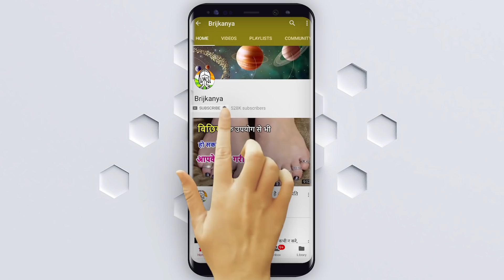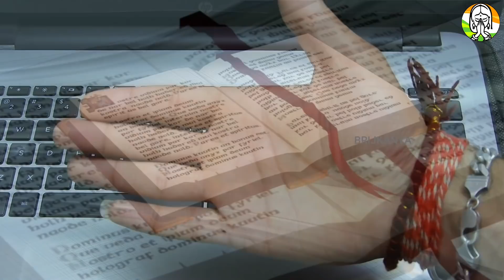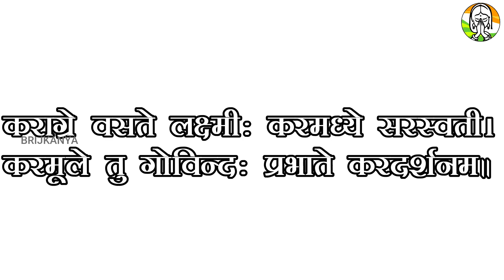सुबह उठते ही ये शब्द बोले इच्छापूर्ति होगी बिना पूजा शिव जी को प्रसन्न करें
सुबह उठते ही ये शब्द बोले इच्छापूर्ति होगी बिना पूजा शिव जी को प्रसन्न करें jyotirling - सुबह उठते ही ये शब्द बोले इच्छापूर्ति होगी बिना पूजा शिव जी को प्रसन्न करें jyotirling

सौराष्ट्रे सोमनाथं च श्रीशैले मल्लिकार्जुनम्।
उज्जयिन्यां महाकालम्ॐकारममलेश्वरम्॥१॥

परल्यां वैद्यनाथं च डाकिन्यां भीमाशंकरम्।
सेतुबंधे तु रामेशं नागेशं दारुकावने॥२॥

वाराणस्यां तु विश्वेशं त्र्यंबकं गौतमीतटे।
हिमालये तु केदारम् घुश्मेशं च शिवालये॥३॥

एतानि ज्योतिर्लिङ्गानि सायं प्रातः पठेन्नरः।
सप्तजन्मकृतं पापं स्मरणेन विनश्यति॥४॥

सुबह उठते ही ये शब्द बोले इच्छापूर्ति होगी बिना पूजा शिव जी को प्रसन्न करें - सुबह उठते ही ये शब्द बोले इच्छापूर्ति होगी बिना पूजा शिव जी को प्रसन्न करें

Jeeven lagtar असफलता dekhne ko mile to तनाव bhadta hai है और सोच bhi नकारात्मक होती है. इसी वजह से धन की कमी होती है. प्राचीन परंपराओं के अनुसार कुछ उपायों से नकारात्मकता दूर ki jaa sakti है.

सुबह घर के बाहर रंगोली banana kitna shbh hai . रंगोली से घर में सकारात्मकता बढ़ती है. मान्यता है कि देवी लक्ष्मी और अन्य देवी-देवता हमारे घर की ओर आकर्षित होते हैं aur yahi karan hai ke har shubh awsar par to khastor se ghr ke mukhye dwar par subha rangoli banai jaati hai take bhgwan ghar me prawesh kre aur sadev vaas kre.
सुबह नहाने के बाद तांबे के लोटे में जल भरें. लोटे में तुलसी की पत्तियां डालें. तुलसी की पत्तियों डले पानी से घर के मुख्य द्वार और सभी कमरों में पानी का छिड़काव करें. इससे घर की नकारात्मक ऊर्जा खत्म होगी.
सुबह उठने के बाद तुलसी को जल चढ़ाएं. जल चढ़ाते हुए भगवान विष्णु के मंत्रों का जाप करें. ये मंत्र kuch is prakar है - ऊँ नमो भगवते वासुदेवाय नम:.
घर के मंदिर में रोज सुबह घी का दीपक जलाएं. अग्नि शक्ति का प्रतीक है और देवताओं को प्रिय है. दीपक जलाने से घर में सकारात्‍मक ऊर्जा का वास होता है. ईश्‍वर प्रसन्‍न होते हैं.
सुबह पूजा करते हुए घी के दीपक और कपूर के धुएं से घर की पवित्रता बढ़ती है. वातावरण शुद्ध होता है. इसलिए दीपक और कपूर को सिर्फ घर me मंदिर में जलाकर न छोड़ दें. दीपक लेकर एक बार पूरे घर की परिक्रमा करें. Pure ghar me us Deepak ki aarti de is se घर में सुख-शांति आएगी.
ab baat krte hai un khas shabdo ki jo ki apko subha ke samay bolne hai
रोज सुबह उठकर अपने दोनों हाथों की हथेलियों को कुछ क्षण dekhe | धर्म ग्रंथों के अनुसार, हथेली के ऊपरी भाग में मां लक्ष्मी, बीच में मां सरस्वती व नीचे के भाग (मणि बंध) में भगवान विष्णु का स्थान होता है। इसलिए रोज सुबह उठते ही अपनी हथेली देखने से भाग्य चमक उठता है। hatheliyo ko dekhte samay apko ye mantra bolna hai jo kuch is prakar hai
कराग्रे वसते लक्ष्मीः करमध्ये सरस्वती ।
करमूले तु गोविन्दः प्रभाते करदर्शनम ॥
Ab hatheliyo ko teen baar chahre par fere, is naa kewal apka bhgye chamak uthega bali apke jeevan me apko shub ddekhne ko milega, bhgwan ki kripa barsegi aur har kam apka ban ne lagega, apko rojana is eek adat bna lena hai, dosto isme apka koi khrach nahi hai koi vishesh samgri ki jrurat nahi hai na koi bohot bada kam karna hai jisme apka bohot samay lgega bas subha uthkar bas hateliyo ko dekh kar ye mantra bolna hai or uske baad teen baar hatheliyo ko apne chahre par ferna hai bas fir aap khud b khud kuch hi dino me apne jeevan me fark masoos krenge
Iske alwa subha भोजन के लिए बनाई जा रही रोटी में से पहली रोटी गाय को दें। धर्म ग्रंथों के अनुसार, गाय में सभी देवताओं का निवास माना गया है। अगर roj गाय को रोटी दी जाए तो सभी देवता प्रसन्न होते हैं और आपकी हर मनोकामना पूरी कर सकते हैं।
अगर आप चाहते हैं कि आपकी किस्मत चमक जाए तो रोज चीटियों को शक्कर मिला हुआ आटा डालें। ऐसा करने से आपके पाप कर्मों का क्षय होगा और पुण्य कर्म उदय होंगे। यही पुण्य कर्म आपकी मनोकामना पूर्ति में सहायक होंगे।
अपने घर के आस-पास कोई ऐसा तालाब, झील या नदी का चयन करें, जहां बहुत सी मछलियां हों। यहां रोज जाकर आटे की गोलियां मछलियों को खिलाएं। मां लक्ष्मी को प्रसन्न करने का यह बहुत ही अचूक उपाय है। नियमित रूप से जो यह उपाय करता है, कुछ ही दिनों में उसकी परेशानियां दूर होने लगती हैं।
रोज जब भी घर से निकले तो उसके पहले अपने माता-पिता और घर के बड़े बुजुर्गों के पैर छूकर आशीर्वाद लें। ऐसा करने से आपकी कुंडली में स्थित सभी विपरीत ग्रह आपके अनुकूल हो जाएंगे और शुभ फल प्रदान करेंगे।
रोज सुबह स्नान करने के बाद पीपल के पेड़ पर एक लोटा जल चढ़ाएं। मान्यता है कि पीपल में भगवान विष्णु का वास होता है।
रोज ये उपाय करने से भगवान विष्णु प्रसन्न होते हैं और शुभ फल प्रदान करते हैं। इस पेड़ का महत्व इसी बात से जाना जा सकता है कि अर्जुन को गीता को उपदेश देते हुए भगवान श्रीकृष्ण ने khud को पेड़ों में पीपल बताया था।